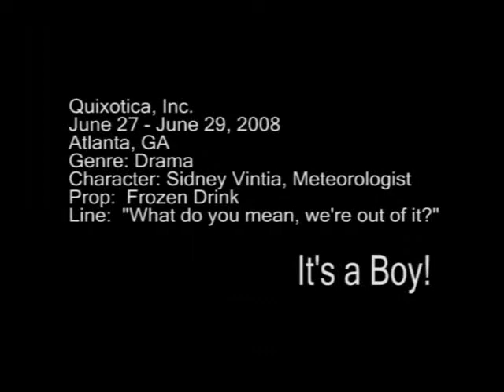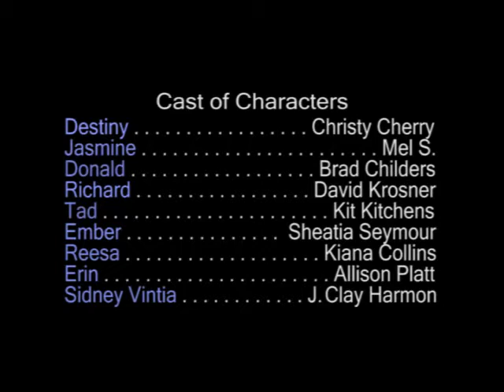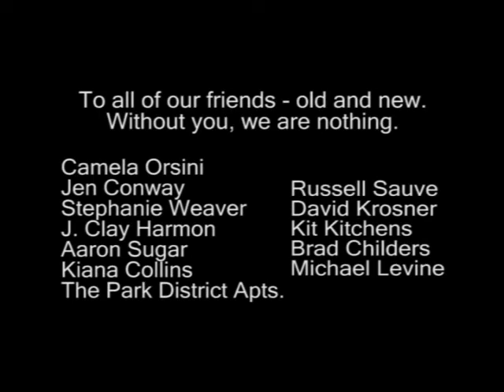It's A Boy!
Quixotica's debut film in the Atlanta 48 Hour Film Project, 2008.

Genre: Drama
Required Character: Sidney Vintia
Required Prop: A frozen drink

Written by: Mel S.
Directed by: Aaron Childers
Edited by: Mel S. and Aaron Childers
D.P., A.D., Lighting, Script Supervisor, Propmaster, Gaffer, Balloon Artist: Russell Sauve
Original Music Composed by: David Krosner
"Dancing Child" written and performed by Michael Levine
Music Editor: Aaron Childers
Production Assistant: J. Clay Harmon

Destiny played by Christy Cherry
Jasmine played by Mel S.
Donald played by Brad Childers
Richard played by David Krosner
Tad the Douche played by Kit Kitchens
Ember played by Sheatia Seymour
Reesa played by Kiana Collins
Erin played by Allison Platt
Sidney Vintia played by J. Clay Harmon